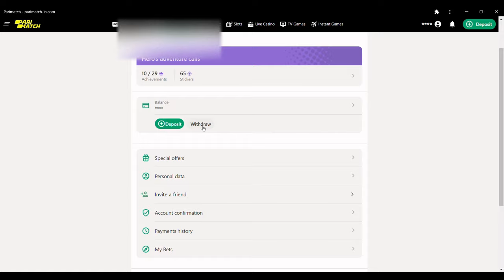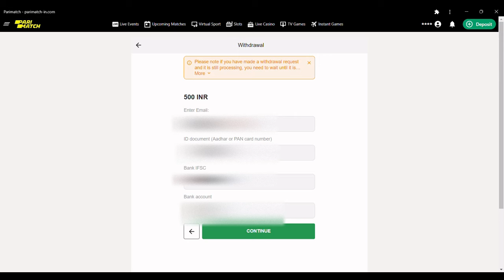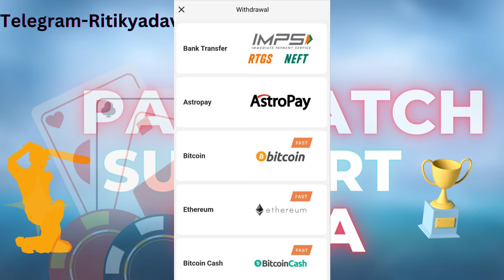Parimatch Withdrawal: Easy Methods and Step-by-Step Guide/ Parimatch mai withdrawal kaise kre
Description:
Are you a Parimatch user looking to withdraw your winnings? In this comprehensive video, we will guide you through the process of withdrawing funds from your Parimatch account. We'll cover various withdrawal methods and provide a step-by-step tutorial to ensure a seamless experience.

Join us as we explore the different withdrawal options available, including popular methods like bank transfers, e-wallets, and cryptocurrency. We'll explain the advantages and disadvantages of each method, helping you make an informed decision based on your preferences.

Throughout the video, we'll provide clear instructions and practical tips on how to initiate a withdrawal request and navigate the Parimatch platform. Whether you're a beginner or an experienced user, our easy-to-follow guide will ensure that you can withdraw your funds quickly and efficiently.

Additionally, we'll address common concerns and questions related to Parimatch withdrawals, such as transaction fees, processing times, and withdrawal limits. Our goal is to equip you with all the information you need to make the most of your Parimatch experience.

Don't miss out on this informative tutorial! Watch the video now and become an expert in Parimatch withdrawals, ensuring a hassle-free process whenever you want to cash out your winnings.